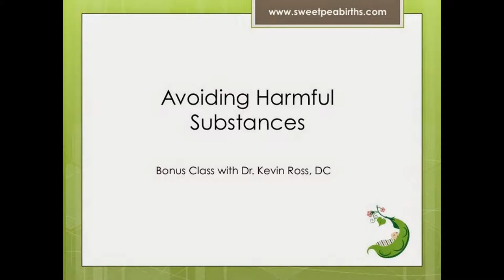Dr. Ross on Avoiding Harmful Substances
Dr. Kevin Ross, DC, shares information about having a healthy pregnancy with our Bradley Method® students.  In this segment, he shares his concerns about artificial sweeteners.

Artificial Sweeteners:
Info from Dr. Mercola
Info from Dr. Janet Hull

Sorry about the background noise!! This is filmed in our home with kids and dogs – sometimes they are a little rowdy.